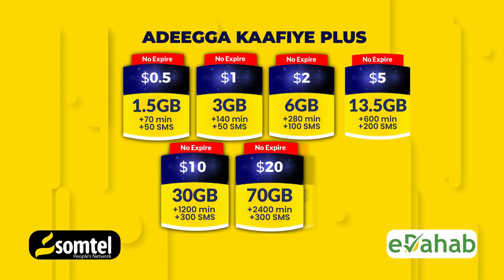"Waxaa La Bilili qeystay Guriga Janaraal sheegoow,waana lagu xadgudbay Sharafta janaraalka"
Xildhibaan Maxamed Cumar Ceymooy"Waxaa La  Bilili qeystay Guriga Janaraal sheegoow,waana lagu xadgudbay Sharafta janaraalka ilaa hadana maxkamada  Lama Horkeeninin waana afduubanyahay janaraalka "